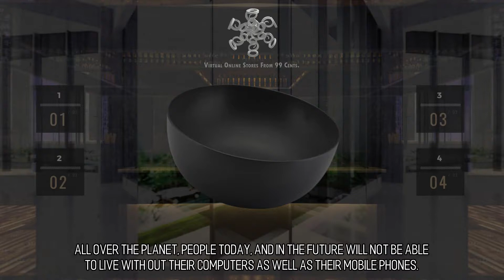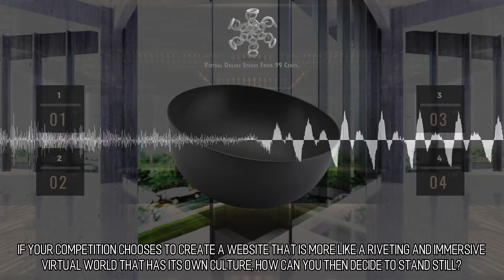Pretty and Easy On The Eye Online Stores :: Scene 1527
We are reconstructing the internet with WebVR. WebVR is a open standard that enables the opportunity to experience virtual reality in your browser. The objective is to make it easier for anybody to experience virtual reality regardless of what type of device you have. You can have an immersive experience with a range of devices ranging from a cell phone, a VR device that's head mounted or a desktop computer.  Wide Scale Adoption. The virtual reality compatible sites that we create are designed to function beautifully on your desktop computer, your mobile device, your tablet computer, or even a head mounted VR device if you have one. All over the planet, people today, and in the future will not be able to live with out their computers as well as their mobile phones. This calculus creates an immense opportunity to reach people. to learn more.